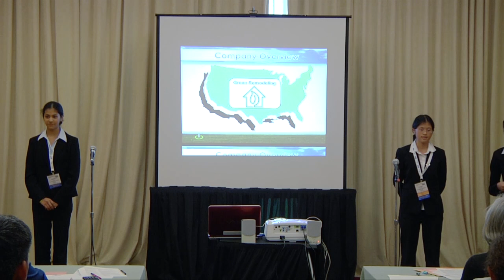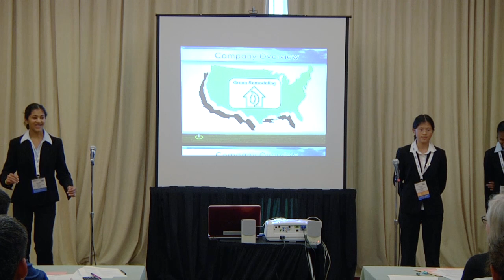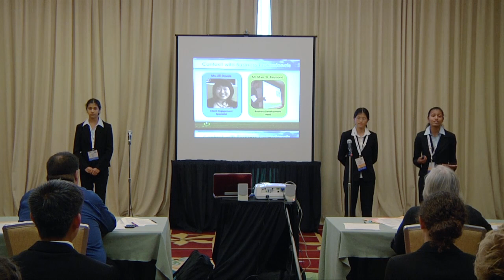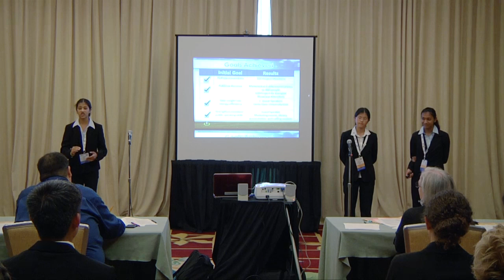2011 FBLA Partnership With Business Project